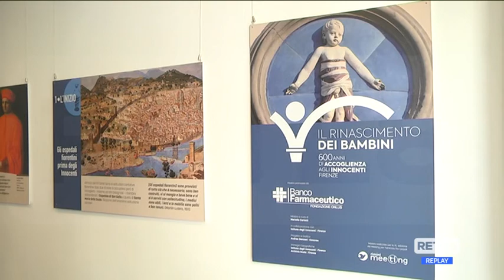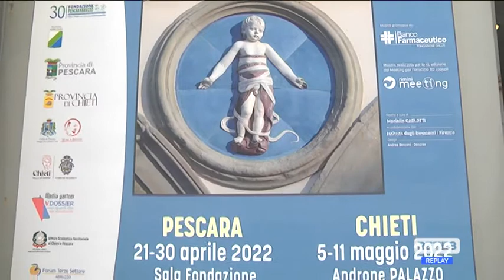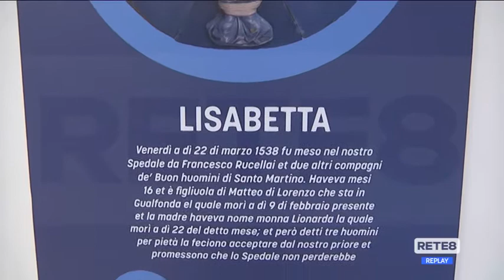Pescara - Csv: in mostra "Il rinascimento dei bambini"